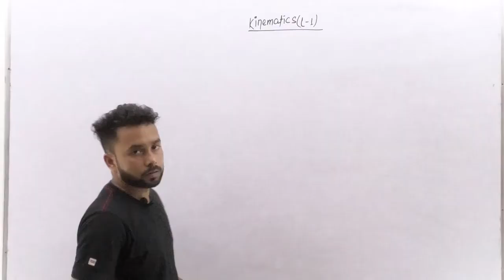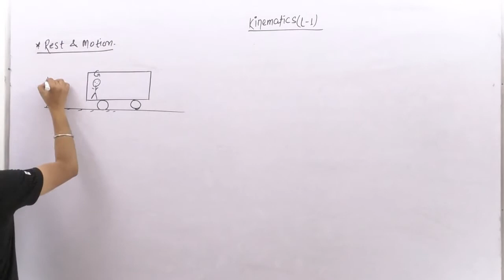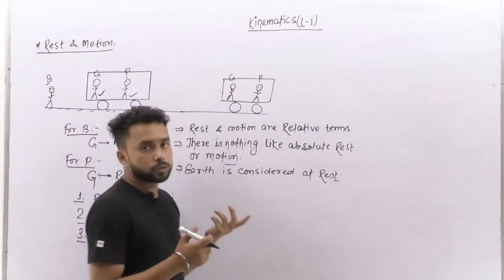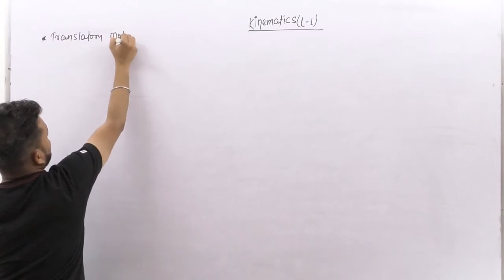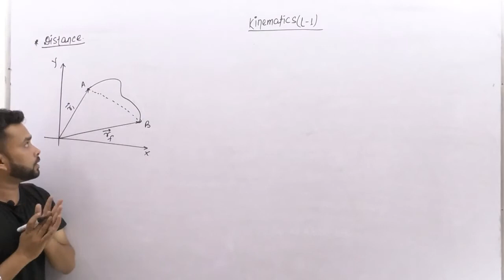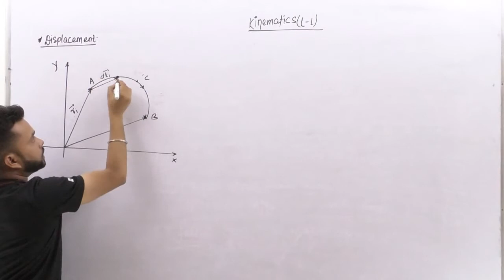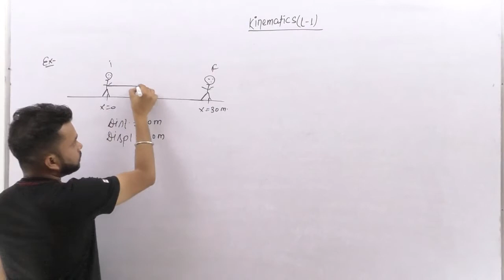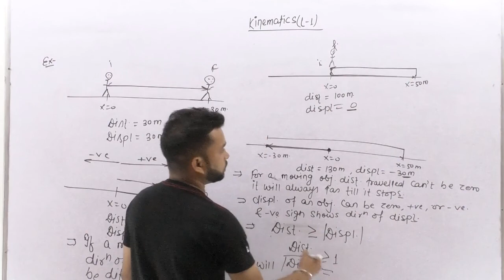Point object, Rest and motion, Distance and displacement | Kinematics (L-1) class 11